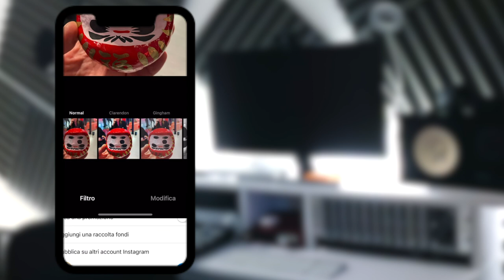COME PROGRAMMARE UN POST SU INSTAGRAM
3 TIPS su come preparare un post per poi postarlo al momento giusto😉

Seguimi per altre Tips